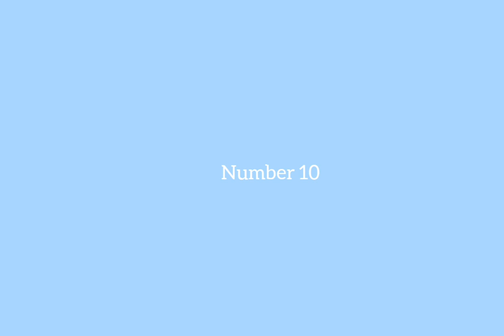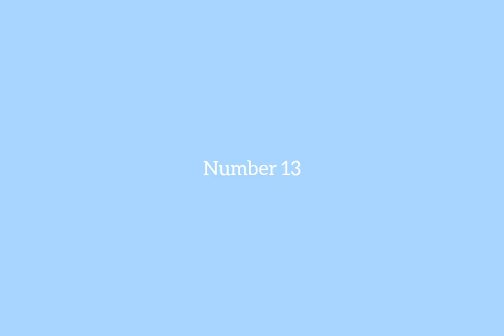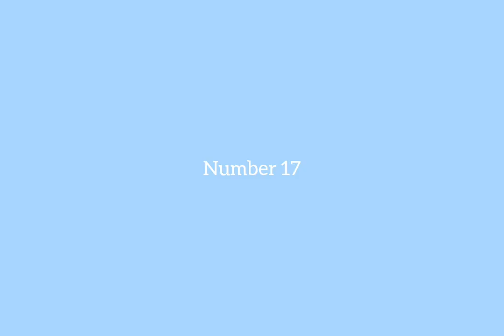Can you guess the FUNNY SCENE?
Here is a collection of 20 funny scenes in ballet. Can you guess which ballet they belong to? Have fun!